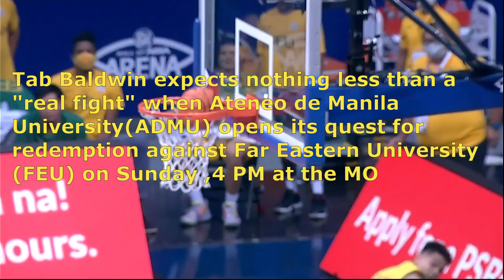ATENEO vs FEU • UAAP Season 85 Men’s Basketball • Oct 2, 2022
UAAPSeason85 • Ateneo de Manila University vs. Far Eastern University • UAAP Season 85 men's basketball tournament • Mall of Asia Arena • Oct 2, 2022
FEU Tamaraws
Far Eastern University
Far Eastern University Tamaraws (FEU)
UAAP Season 85 Men’s Basketball Highlights
Ateneo Blue Eagles
Ateneo de Manila University
Ateneo de Manila University (ADMU)
UAAP Season 85 Men’s Basketball FEU vs. DLSU
FEU Tamaraws vs Ateneo Blue Eagles
Ateneo Blue Eagles vs FEU Tamaraws
uaap men’s basketball feu vs admu
uaap men’s basketball admu vs feu
feu vs admu uaap men’s basketball
admu vs feu uaap men’s basketball
UAAP Season 85 Men’s Basketball
basketball
uaap
uaap basketball
men’s basketball
uaap men’s basketball
feu vs admu
ateneo vs feu
feu vs ateneo
admu vs feu
feu vs ateneo uaap live
ateneo vs feu uaap live
feu vs ateneo uaap highlights
ateneo vs feu uaap highlights
feu vs ateneo uaap game highlights
ateneo vs feu game highlights